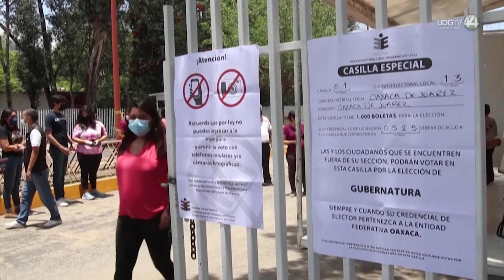Coalición Humanista pide fin a pleitos políticos y activar la participación ciudadana